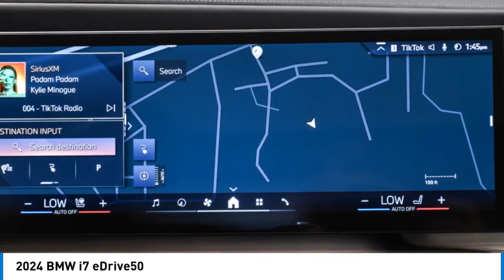2024 BMW i7 RCP03248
2024 BMW i7 eDrive50

24500 Calabasas Rd.

Heated/Cooled Leather Seats  Nav System  WiFi Hotspot  Remote Engine Start  Chrome Wheels  PREMIUM PACKAGE  M SPORT PROFESSIONAL PACKAGE  M SPORT PACKAGE  DRIVING ASSISTANCE PROFESSIONAL PACKA... Apple CarPlay. eDrive50 trim  Mineral White Metallic exterior and Black Extended Merino Leather interior. FUEL EFFICIENT /! Warranty 4 yrs/50k Miles - Basic Warranty; AND MORE!br /br /KEY FEATURES INCLUDEbr /Apple CarPlay  Heated Driver Seat  Cooled Driver Seat  Remote Engine Start  WiFi Hotspot  Heated Seats  Heated Leather Seats  Heated/Cooled Seats Navigation  Rear Air  Heated Rear Seat  Premium Sound System. br /br /OPTION PACKAGESbr /M SPORT PACKAGE Shadowline Exterior Trim  Carbon Fiber Trim  silver thread and piano black accents  M Steering Wheel  M Sport Exterior Elements  M Sport Package (337)  M Sport Interior Elements  M aero kit  M door sills and M foot rest  Without Lines Designation Outside  Wheels: 20  x 9  Fr & 20  x 10.5  Rr M Aero (1FB)  Bi-color  Style 907M  Tires: 255/45R20 Fr & 285/40R20 Rr All-Season  Non run-flat  DRIVING ASSISTANCE PROFESSIONAL PACKAGE Highway Assistant  Active Cruise Control w/Stop & Go  Active Lane Keeping Assistant w/side collision avoidance  steering and autobahn assistant (85mph hands off)  automatic lane change  evasion assistant and cross-traffic alert front  Active Driving Assistant Pro  PREMIUM PACKAGE ACC Stop & Go + Active Driving Assistant  Parking Assistant Professional  drive recorder  Surround View w/3D View  M SPORT PROFESSIONAL PACKAGE M Sport Brakes w/Black Calipers  M Sport Package Pro  Extended Shadowline Trim  Rear Spoiler  Painted in black sapphire metallic  M Sport Pro Contents. BMW eDrive50 with Mineral White Metallic exterior and Black Extended Merino Leather interior features a Electric Motor. br /br /EXPERTS REPORTbr /Great Gas Mileage: br /br /BUY FROM AN AWARD WINNING DEALERbr /The staff at Bob Smith BMW is ready to help you purchase a new BMW or used car in Calabasas. When you visit our car dealership br /br /Fuel economy calculations based on original manufacturer data for trim engine configuration. Please confirm the accuracy of the included equipment by calling us prior to purchase. br /